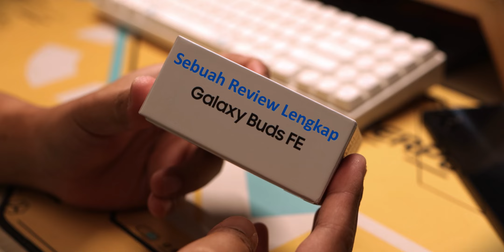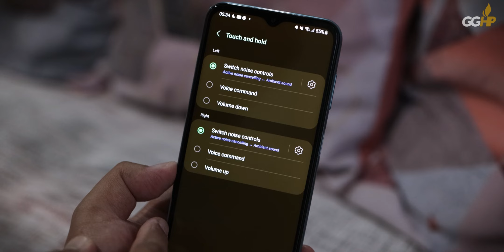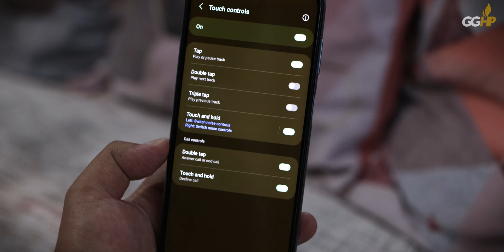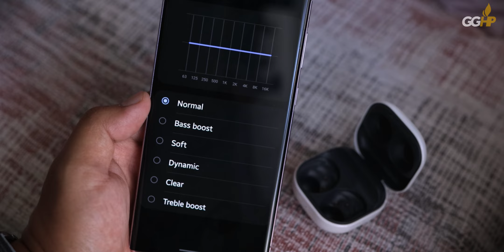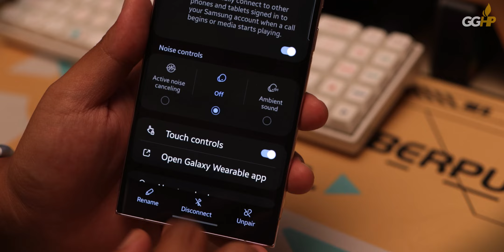Apanya yang Berbeda? Review SAMSUNG Galaxy Buds FE, TWS 1-jutaan dari Samsung!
Info! Ada promo selama periode 10-13 Oktober. Selengkapnya, cek di

🎶🔻 Track: Road Trip - AI Music